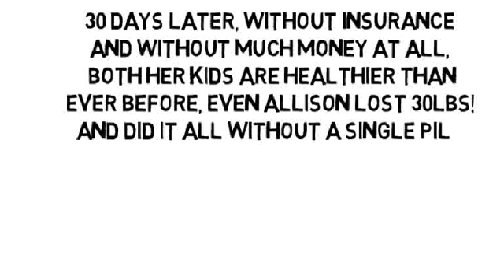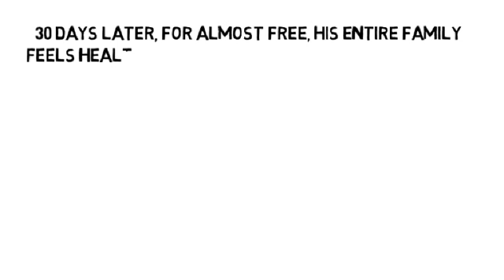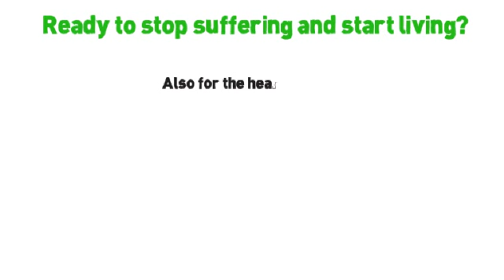New Treatment For Ra by NoMoreVitamins com